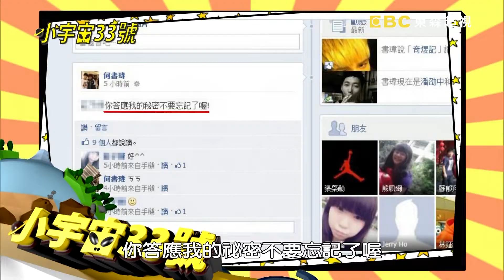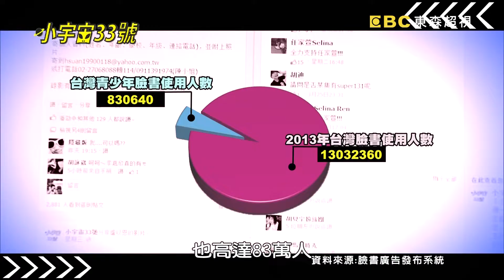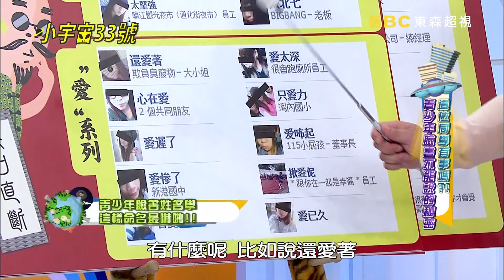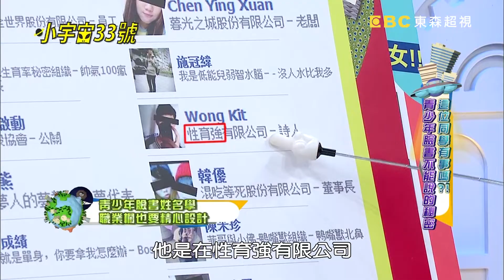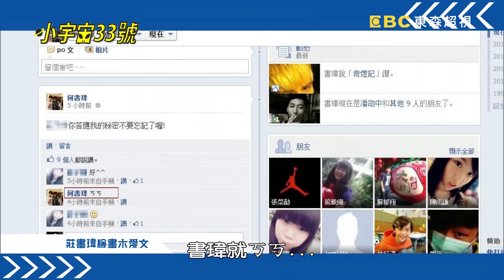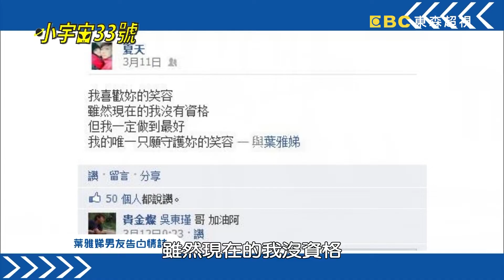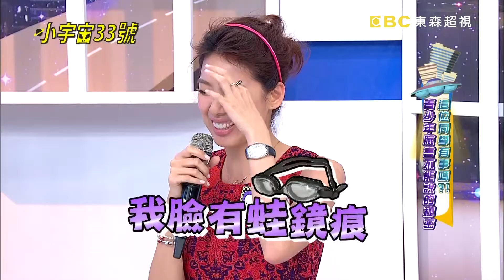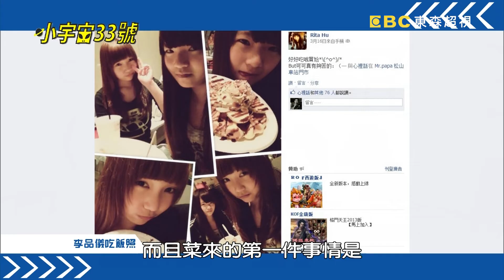這位同學有事嗎？青少年臉書不能說的秘密！【小宇宙33號】EP4 小煜 Selina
來賓：廖輝英、小煜、林可彤
主持：Selina任家萱、納豆

青少年詭異臉書現象大揭密!! 青少年為了讚數猛加好友，竟然慘遭陌生網友騷擾無法入睡?! 大事小事都打卡，還有一次TAG很多人，一切都只為了高人氣?! 臉書上高調示愛還不夠，小宇宙聯萌現場愛的大告白!! 小煜加入臉數只為了認識正妹，林可彤連流淚都要po文昭告天下?! 青少年腦袋裝什麼? 明星們的臉書又有什麼玄機?